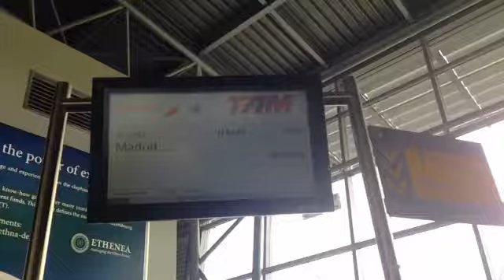All Quiet 2015